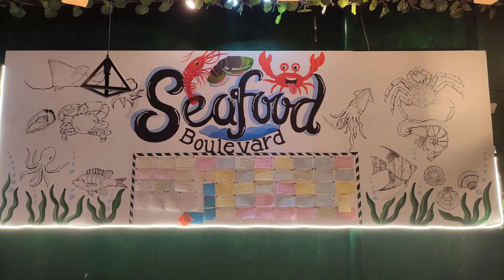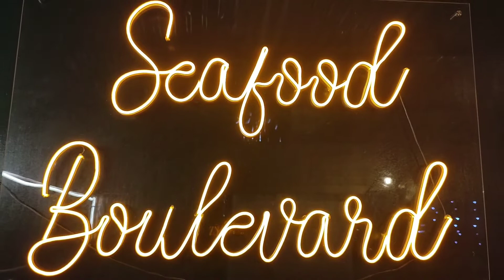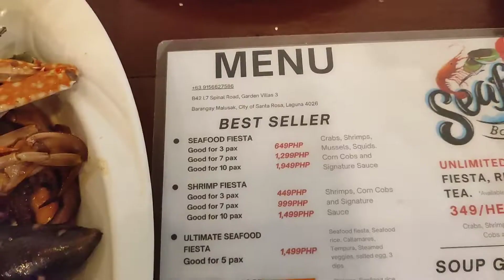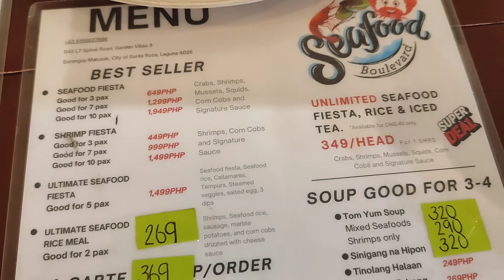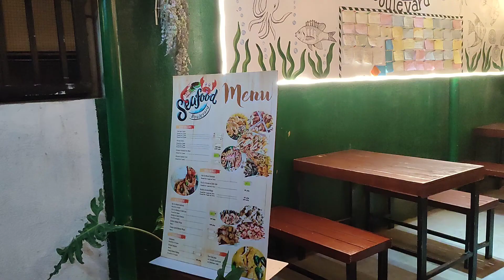Vlog#17: Dinner @ SEAFOOD BOULEVARD | UNLI SEA FOOD SULIT